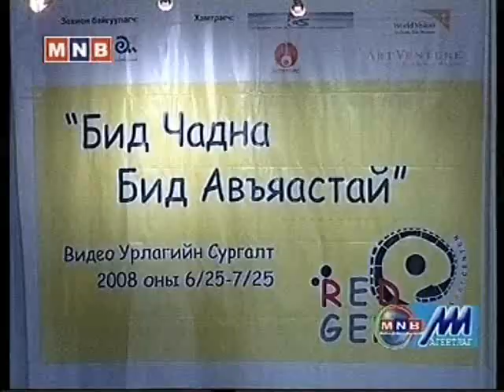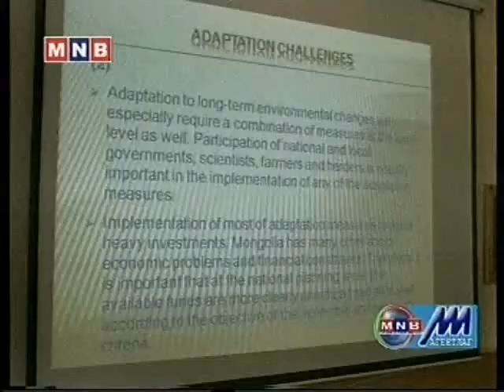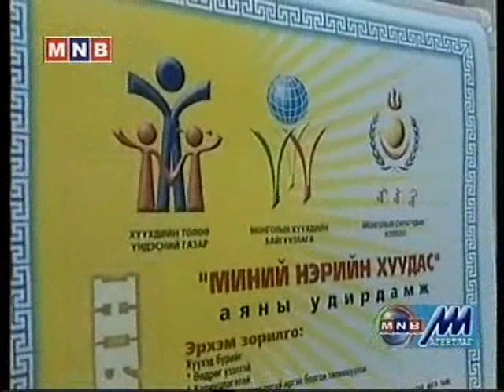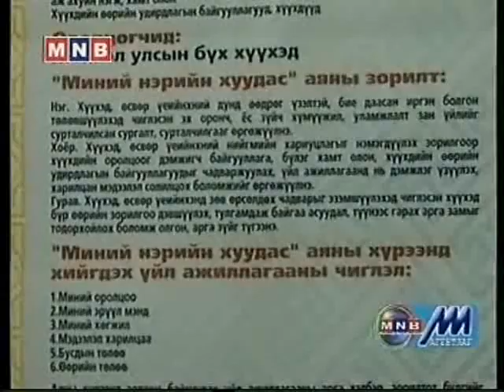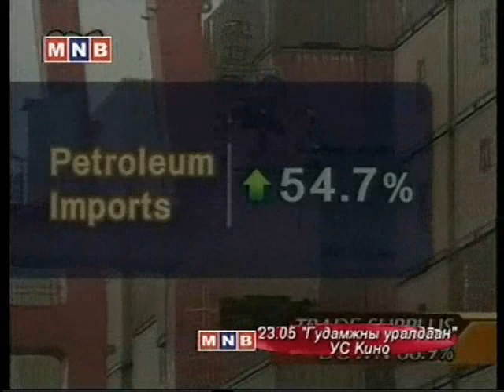udshiin medee 7-24